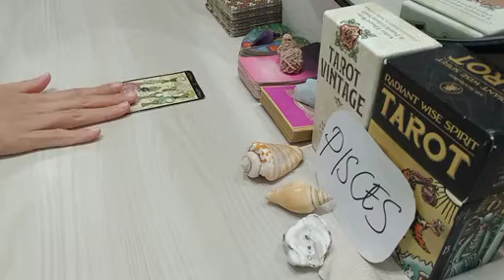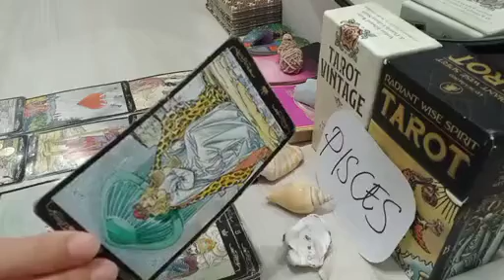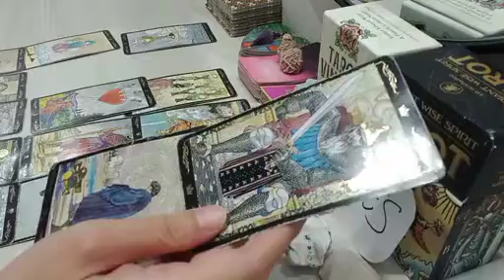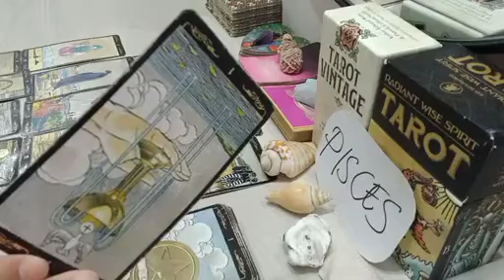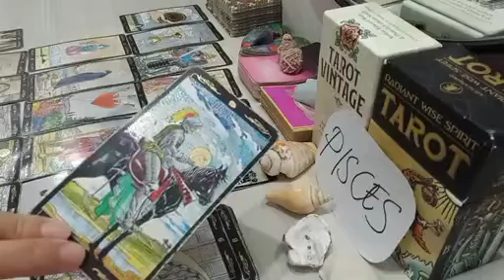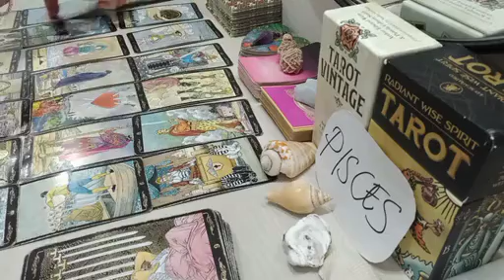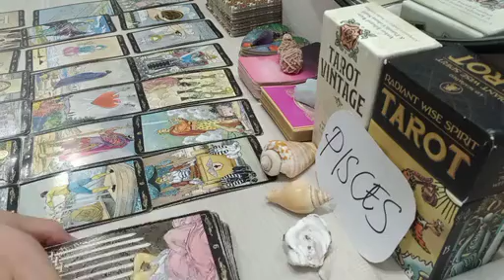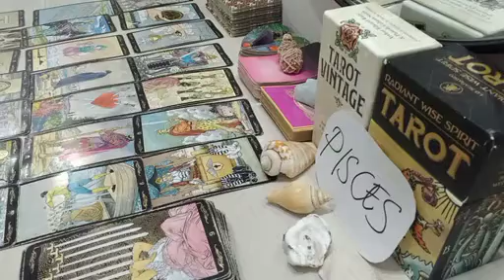PISCES ✨️ SOMEONE DREAMT ABOUT YOU LAST NIGHT, THAT'S WHY THEY...🌟 OCTOBER 2023 TAROT TODAY LOVE